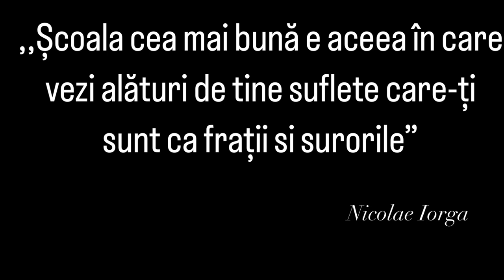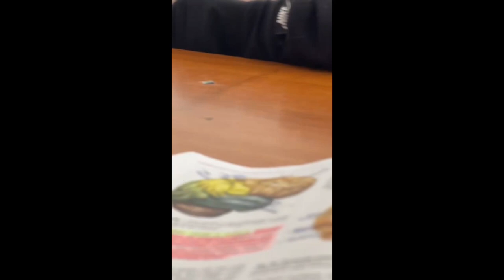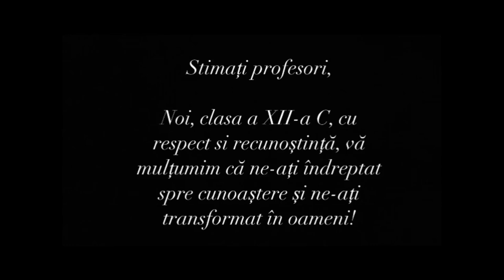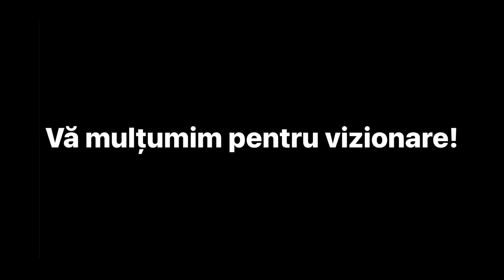FILM ABSOLVIRE CLASA A XII-A C-COLEGIUL NATIONAL”ALEXANDRU VLAHUTA”-promotia 2019-2023